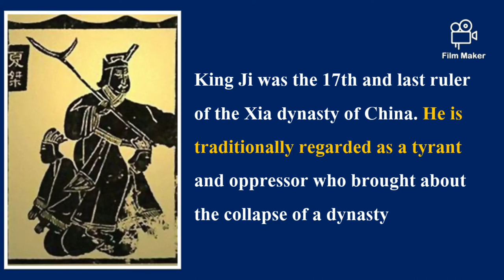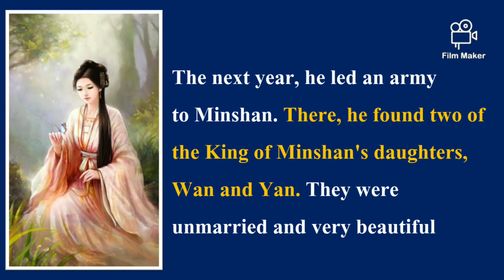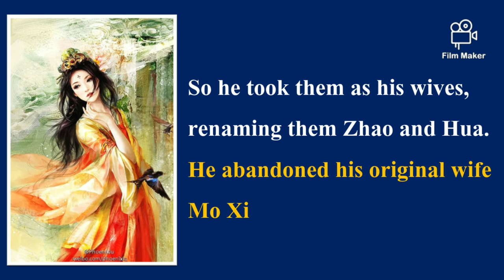Jie of Xia | last ruler of China's Xia Dynasty made an entire lake out of Wine |Chinese History - 2